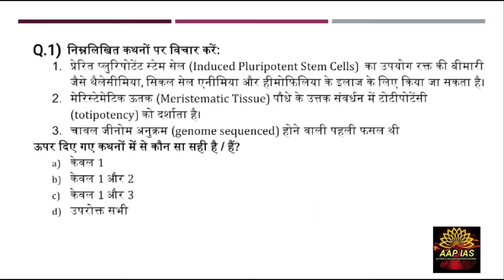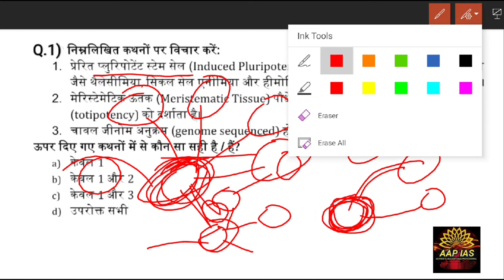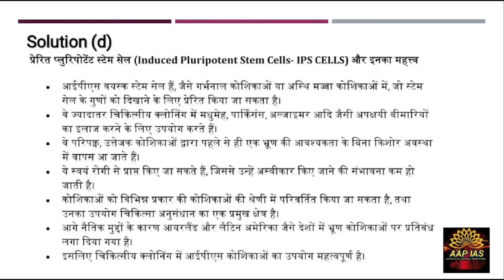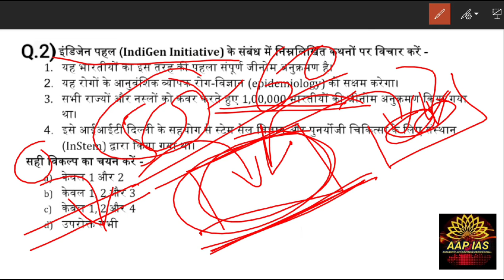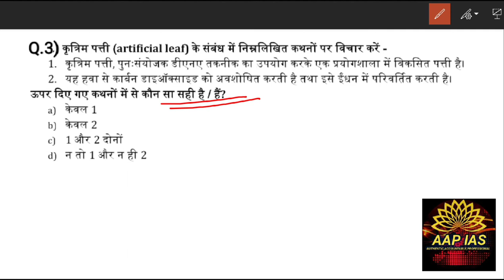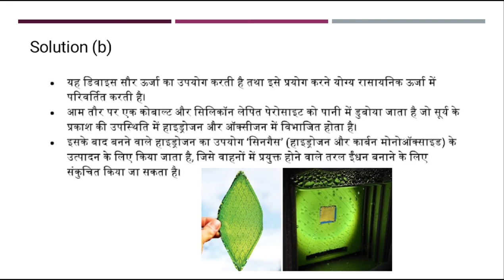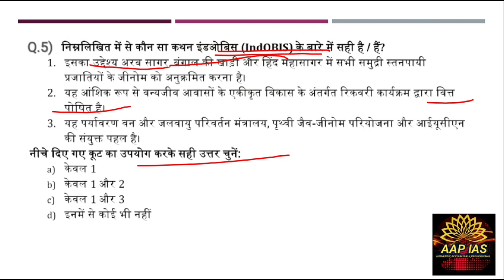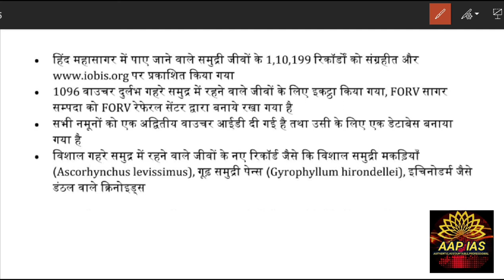Prelim Special static MCQ for IAS PCS/BIOTECHNOLOGY RELATED MCQ/हिंदी में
Daily static MCQ discussion